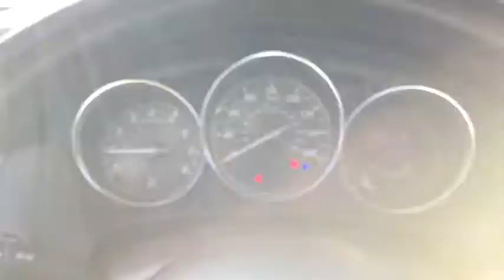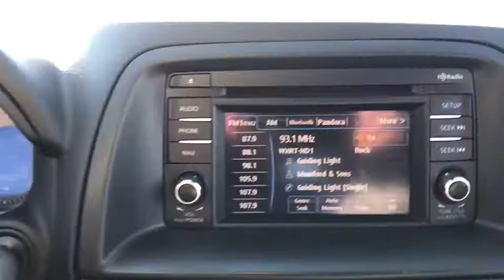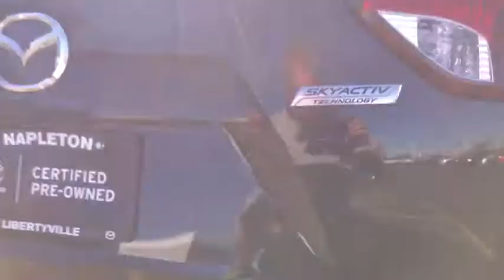2015 Mazda CX-5 near me Libertyville, Waukegan, Schaumburg, Crystal Lake, Arlington Heights, IL MP51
Jet Black Mica U 2015 Mazda CX-5 available near me in Libertyville, Illinois at Napleton Mazda Libertyville. Servicing the Waukegan, Schaumburg, Crystal Lake, Arlington Heights, IL area.
2015 Mazda CX-5  - Stock#: MP512 - VIN#: JM3KE2BE2F0457407

Recent Arrival! 2015 Mazda CX-5 Sport Jet Black Mica CX-5 Sport, SKYACTIV-G 2.0L 4-Cylinder DOHC 16V, Jet Black Mica, Air Conditioning, Bluetooth Audio Package, Bluetooth Hands-Free Phone, Brake assist, Dual front impact airbags, Dual front side impact airbags, Electronic Stability Control, Occupant sensing airbag, Radio: AM/FM/CD/HD Modular Audio System w/4 Spkrs, Remote keyless entry. Clean CARFAX. SKYACTIV-G 2.0L 4-Cylinder DOHC 16VbrAlthough every reasonable effort has been made to ensure the accuracy of the information contained on this site, we are not responsible for any errors or omissions that may occur. All vehicles are subject to prior sale. Price does not include applicable tax, title, license, processing and/or documentation fee or available warranty. Additional incentives may apply. Estimated monthly payment will vary depending on down payment and/or value of trade. Actual value of trade will be determined upon full vehicle inspection. Please see dealer for details.brAs a premier Illinois Mazda dealer, we have a huge selection of new and used vehicles from which to choose. Napleton Mazda online and offline customers enjoy vehicle specials every day. We offer Mazda service & parts, an online inventory, and outstanding financing options, making Napleton Mazda a preferred dealer serving Libertyville, Chicago, Algonquin, Antioch, Arlington Heights, Barrington, Buffalo Grove, Crystal Lake, Deerfield, Des Plaines, Dundee, Elgin, Elk Grove Village, Evanston, Fox Lake, Glenview, Grayslake , Gurnee, Highland Park, Hoffman Estates, Kenosha, Lake Forest, Lake Zurich, Lincolnwood, Mchenry, Mount Prospect, Mundelein and Niles area Mazda buyers. Ready to set up a test drive? Visit our Chicago area Mazda dealership in Libertyville, IL today.